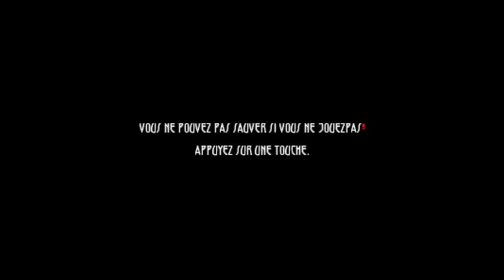Killing Time 3DO Remake Work In Progress 1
A work in progress project gameplay. It's very small at the moment.

Skip at 1:20 for the gameplay part. I was just showing up the intro before that.

The intro video is missing, not sure that I will insert all the frames like that ghost video scene you see in the gameplay.

If peoples are wondering what happened to the Duke Nukem Advance project TC wad. No, it's not cancelled. I did put it on hold but plan to continue it when I get more free time (after finishing school).